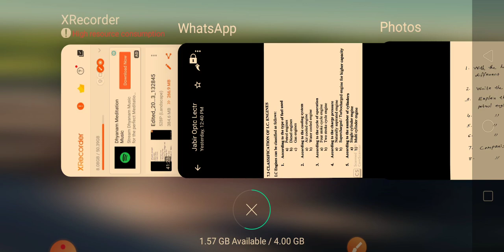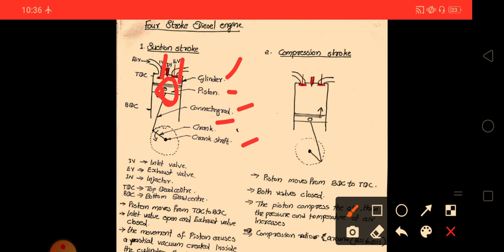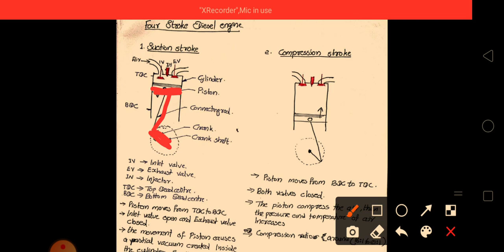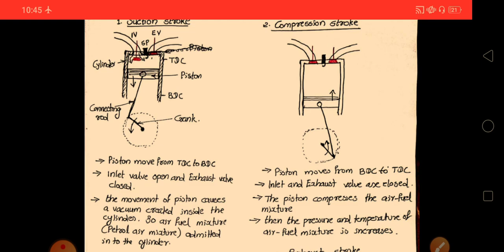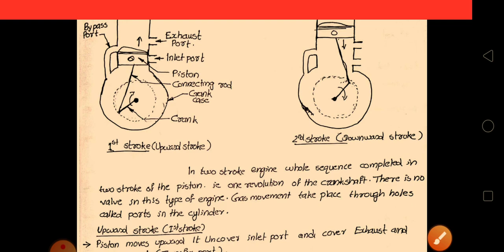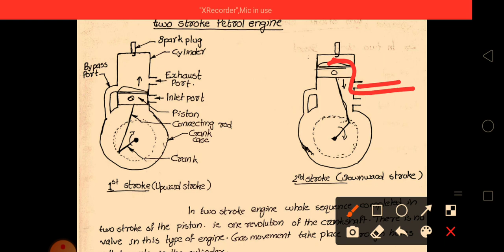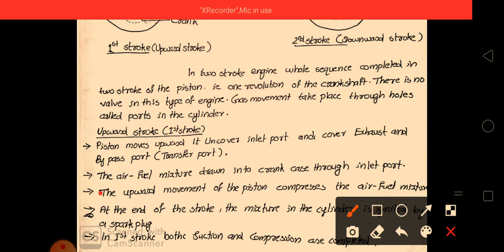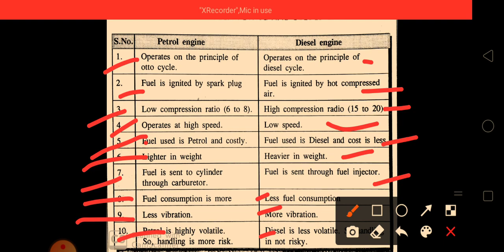(3034)Mechanical engineering- Module 3 - questions and answers (part 2) for EEE students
subject : Mechanical engineering
code : 3034
Branch : Electrical & Electronics engineering
Semester : 3
SBTE KERALA (POLYTECHNIC)SYLLABUS

Important topics (Questions and answers) from 3rd module

*പോളിടെക്നിക് ഇലക്ട്രിക്കൽ & ഇലക്ട്രോണിക്സ് മൂന്നാം സെമസ്റ്ററിലെ  (3034) Mechanical Engineering എന്ന Subject ൻ്റെ ഏറ്റവും പ്രധാനപ്പെട്ട ഭാഗങ്ങൾ ഇനി എളുപ്പത്തിൽ പഠിക്കാം, വിജയം ഉറപ്പാക്കാം*

*(Exam sure pass video classes)*